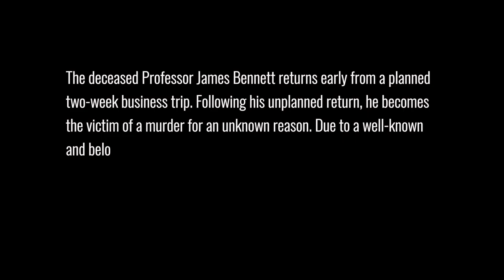Nathan Morgan: Dilemma Gameplay | Let's Try | PC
Playing and trying Nathan Morgan Dilemma game on high quality settings with game commentary, on PC.

Nathan Morgan Dilemma Game Information:
Nathan Morgan: Dilemma is a single-player detective game. Detective Nathan Morgan, stationed in the state, is assigned to follow the trail of the mysterious murder at the Bennett mansion. Our goal is to find the killer by making use of the clues.

GENRE: Action, Adventure, Indie
DEVELOPER: 98 INTERACTIVE
PUBLISHER: 98 INTERACTIVE